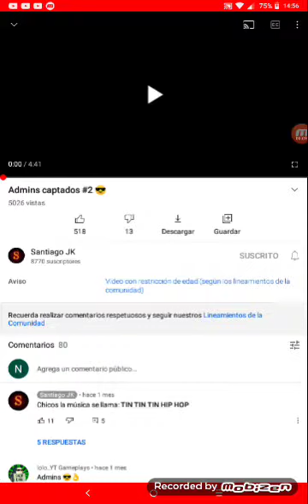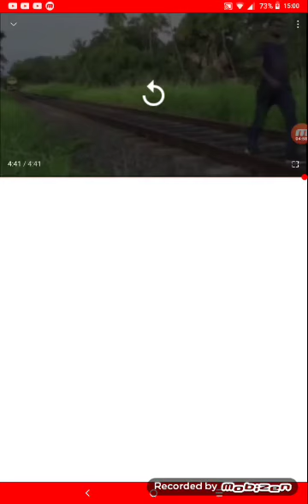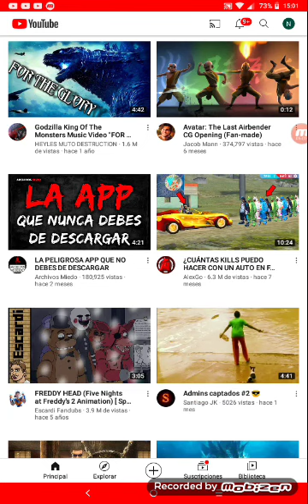Top#2 admins captados en camara